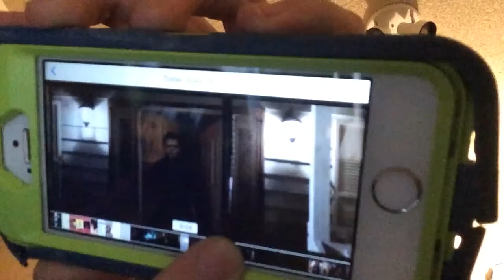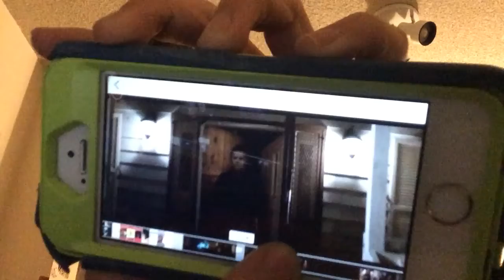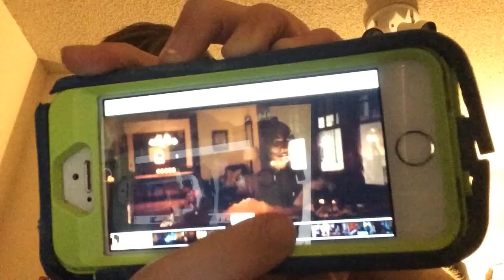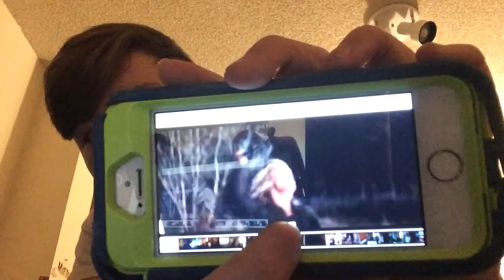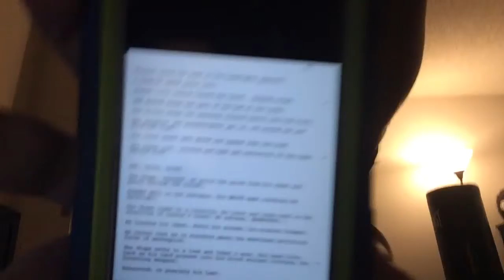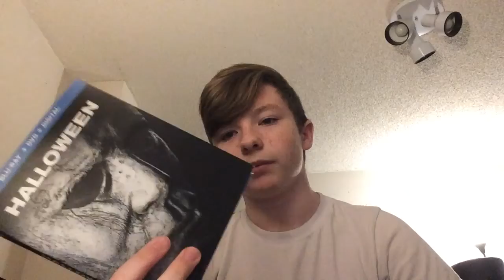Halloween's Alternate Ending - Topic Episode #3